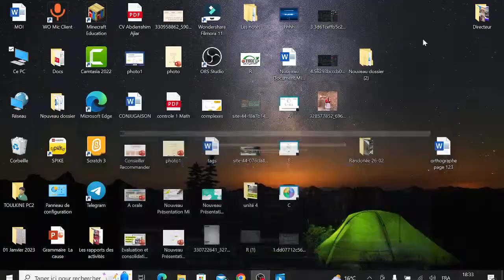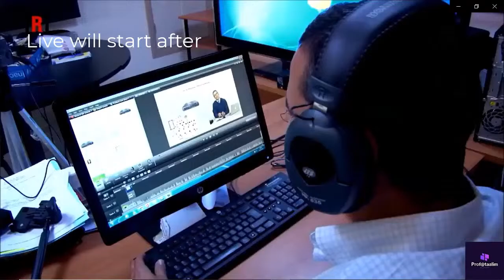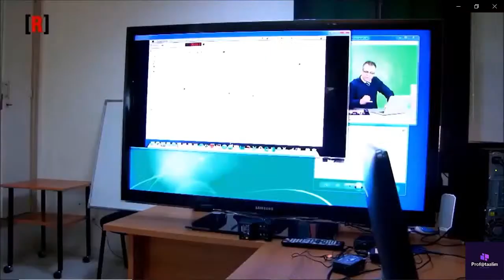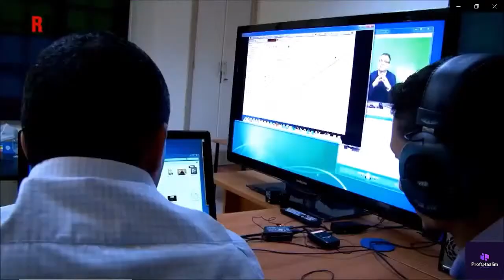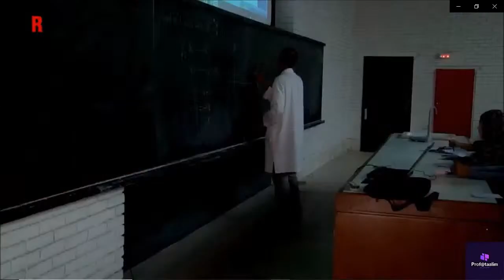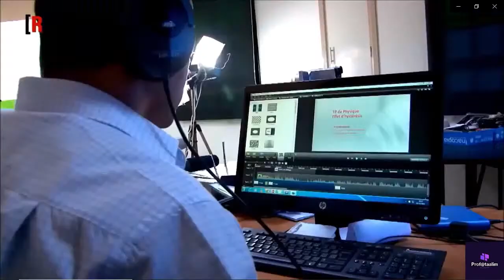FSSM MARRAKECH : Reportage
shorts viral
short viral
trending shorts
trending
viral shorts
exact creator
shorts
how to viral shorts

shorts viral
short video
short viral
short
shorts viral tricks
youtube shorts
how to viral youtube shorts